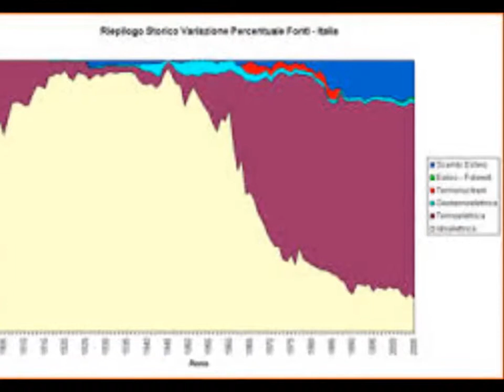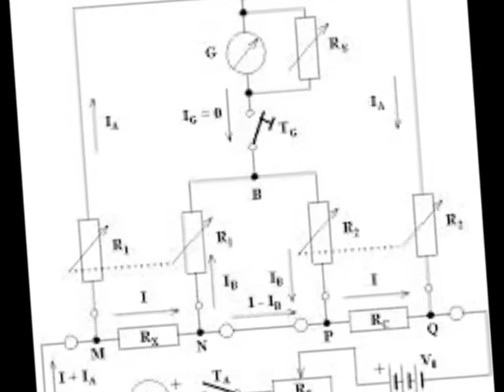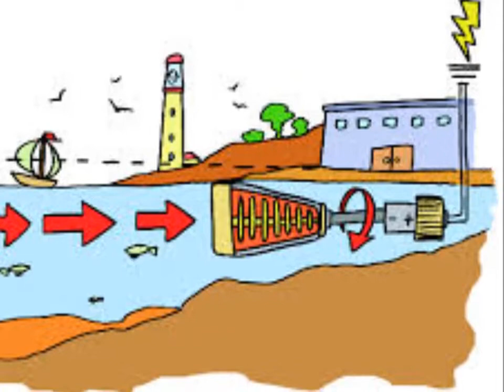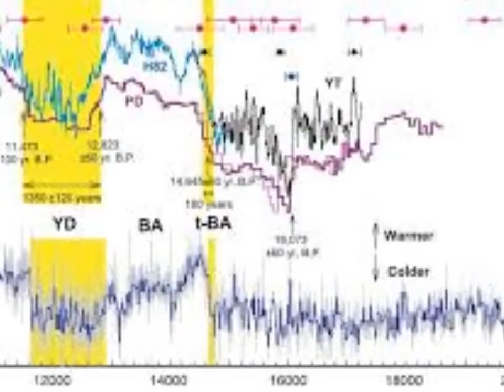Variazioni Elettriche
Lorenzo Erra, variazioni elettriche su una frase dodecafonica, Csound, 2012.

ロレンツォ・エラ、ポップミュージック、クラシック、ジャズ、電子音楽、交響楽、室内楽に多角的な興味を持つイタリアの作曲家兼ピアニスト。

لورینزو ایرا، اطالوی موسیقار پیانوادک پاپ موسیقی، کلاسیکی، جاز، الیکٹرانک موسیقی، سمفونک موسیقی، چیمبر میوزک میں متنوع دلچسپیوں کے ساتھ۔

洛伦佐·埃拉（Lorenzo Erra），意大利作曲家兼钢琴家，对流行音乐、古典音乐、爵士乐、电子音乐、交响音乐、室内乐有多种兴趣。

Lorenzo Erra, komposer-pianis Italia dengan minat beragam dalam musik pop, klasik, jazz, musik elektronik, musik simfoni, musik kamar.

Lorenzo Erra, compositor-pianista italiano con intereses diversificados en música pop, clásica, jazz, música electrónica, música sinfónica, música de cámara.